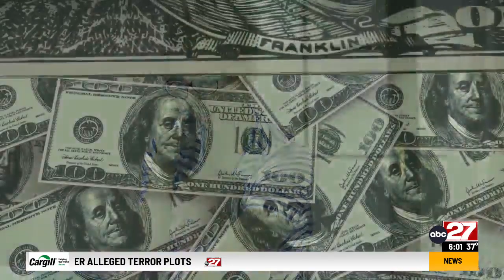Gov. Shapiro signs finalized budget